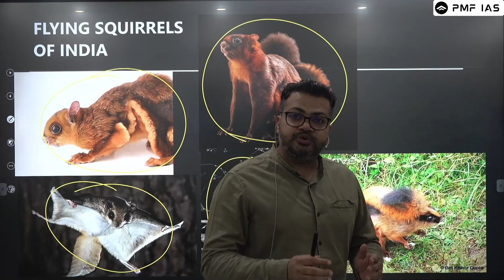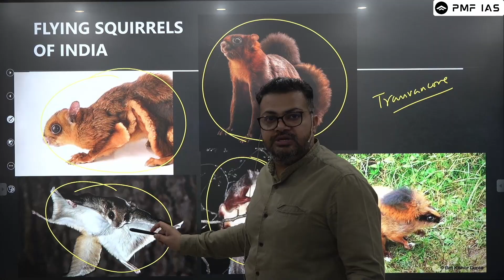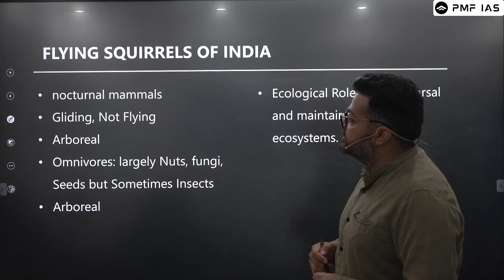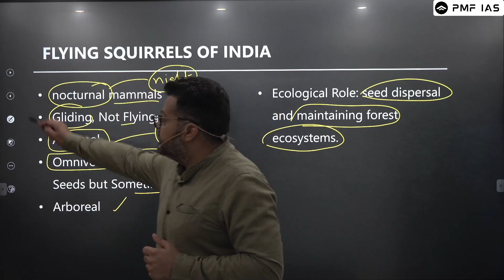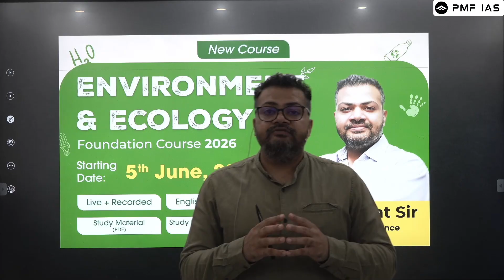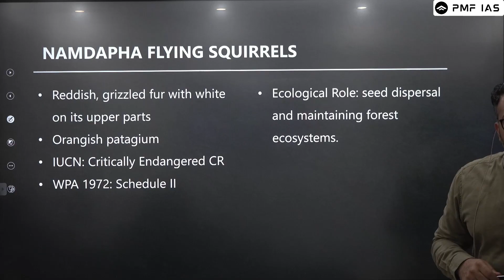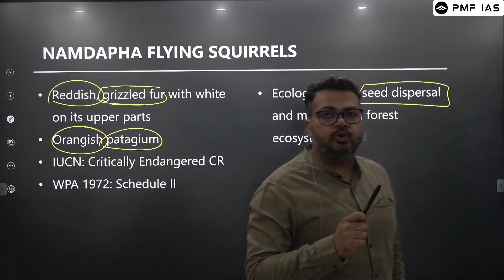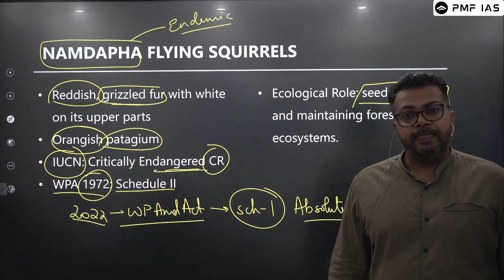Flying Squirrels of India Explained | Species in News for UPSC Prelims 2025 | PMF IAS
Flying Squirrels in India are a fascinating yet lesser-known group of mammals that often appear in the Species in News section of UPSC Prelims.

In this video, Akshay Vrat Sir from PMF IAS explains everything about the Indian flying squirrels — their types, habitats, conservation status, and why they are important for the exam.

What You Will Learn:
✅ What are flying squirrels and how do they glide?
✅ Species of flying squirrels found in India
✅ Habitat & Distribution (North-East, Western Ghats, Himalayas)
✅ Conservation status (IUCN, WPA Schedule)